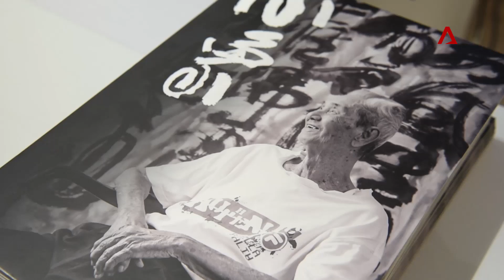Lim Tze Peng's ode to art | CNA Lifestyle Experiences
An exclusive grand opening for 98-year-old Cultural Medallion awardee Lim Tze Peng's solo exhibition at Ode To Art Gallery is the latest in a series of exclusive CNA Lifestyle events.